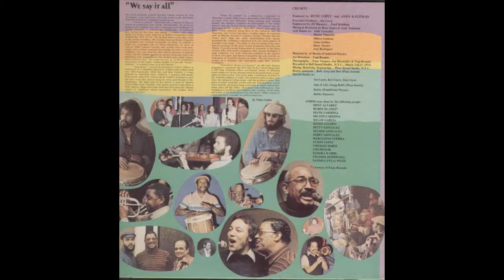Cinco En Uno Callejero - Grupo Folklorico Y Experimental Nuevayorquino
Grupo Folklorico Y Experimental Nuevayorquino Vol 2
Lo Dice Todo
Salsoul Records, 1976

Personnel:

Chocolate Armenteros (trumpet)
Milton Cardona (percussion)
Julito Collazo (percussion)
Noel de Costa (violín)
Alfredo de la Fe (violín)
Marcelino Guerra (guitar, vocals)
Gonzalo Fernández (saxophone, flute)
Guillermi Franco (percussion)
Gene Golden (drums, percusion)
Andy González (bass, marimba)
Jerry González (percussion)
Nelson González (guitar)
Oscar Hernández (piano)
Reinaldo Jorge (trombone)
Ron Libscomb (cello)
Francisco Tan Martínez (harmonica)
Víctor Montañez (percussion, vocals)
Portinho (percusión)
Marcial Reyes (guitar, background vocals)
Ashley Richardson (viola)
Jaime Rivera (percussion. background vocals)
Frankie Rodríguez (percussion, vocals)
José Rodrigues (trombone)
vocals:
Henny Álvarez – Virgilio Martí – Willie García – Ubatan do Nascimento – Félix Rodríguez – Rubén Blades

Executive-Producer – Joe Cayre
Producer – Andy Kaufman (2), Rene Lopez*

This publication is intended only for entertainment and to disseminate, promote and preserve our Latin culture and has no commercial interest.